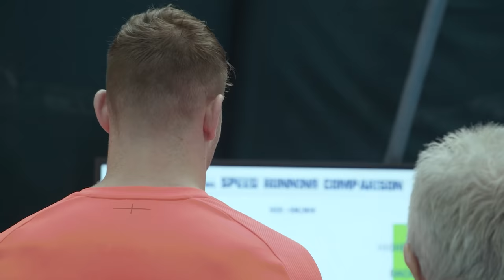England prepare for round three | O2 Inside Line | The Next Level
A break in fixtures in the Guinness Six Nations meant a change in training location for the squad who based themselves in central London following the win over Italy. Go behind the scenes and find out what the team got up to.